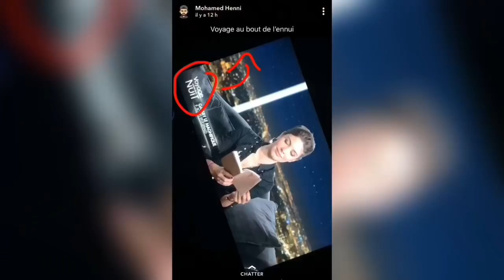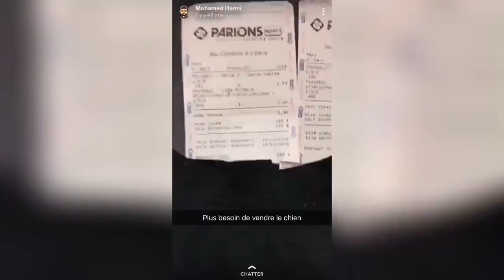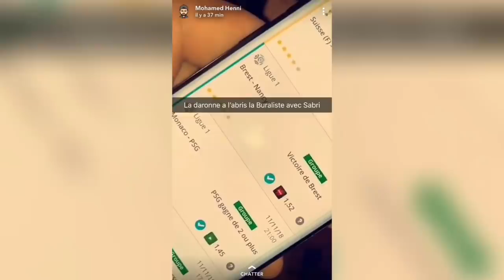Mohamed Henni REÇOIT 400€ DE NASSIM PRÉSERVATIF !